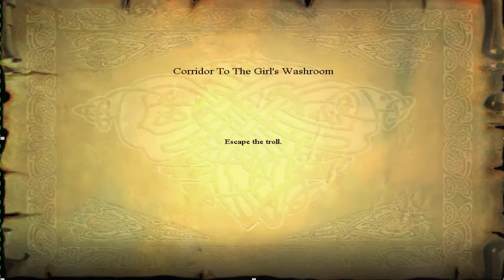Harry Potter And The Sorcerer's Stone(PC) Episode 7: Troll!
The Bloody Baron is such a jerk!, also Trolls are surprising fast and nimble.